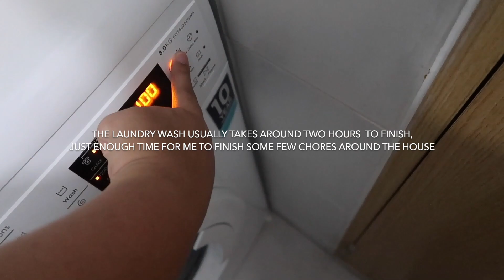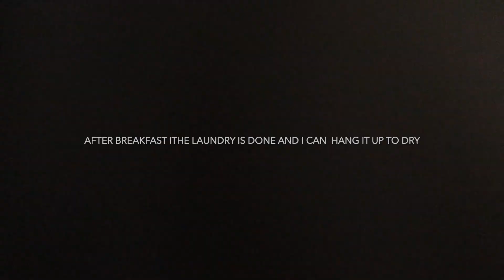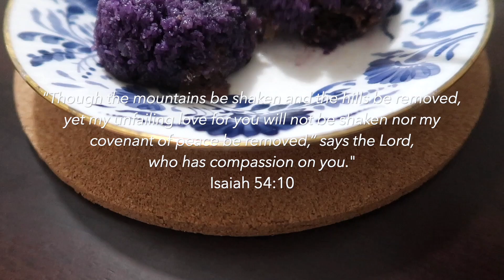Saturday in home quarantine & preparing a care package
Hey, how are you guys doing? It's been pretty busy with work at my end, so I tend to get more shut eyes after my work hours in the weekdays. My Saturdays totally look different from my weekdays - home chores, side hustles, and some personal things take up most of my Saturdays. It's also a good thing for me to keep busy, so it will take my mind off things. I'd love to know how you spend your weekends while staying inside your homes.

Please stay at home and keep healthy everyone!

CAMERAS USED: Canon G7X II
VIDEO EDITOR: iMovie